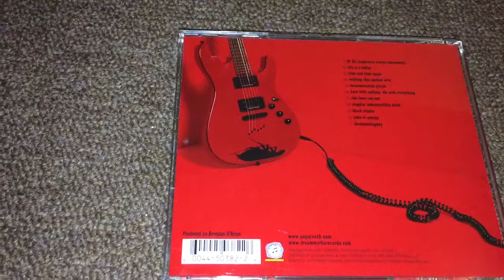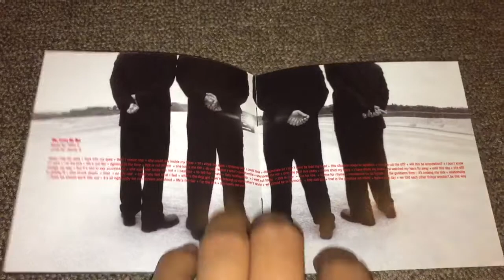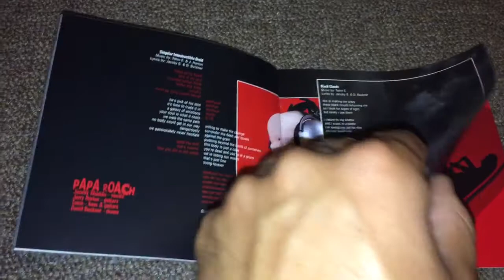Unboxing/Review - Papa Roach LoveHateTragedy CD (2002)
Tracklist:
1. "M-80 (Explosive Energy Movement)"
2. "Life Is a Bullet"
3. "Time and Time Again"
4. "Walking Thru Barbed Wire"
5. "Decompression Period"
6. "Born with Nothing, Die with Everything"
7. "She Loves Me Not"
8. "Singular Indestructible Droid"
9. "Black Clouds"
10. "Code of Energy"
11. "Lovehatetragedy"